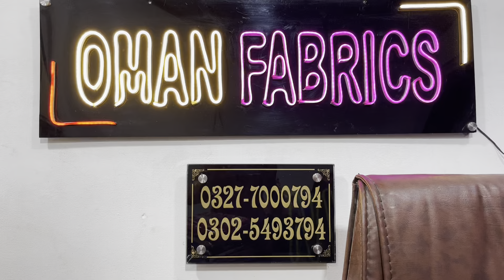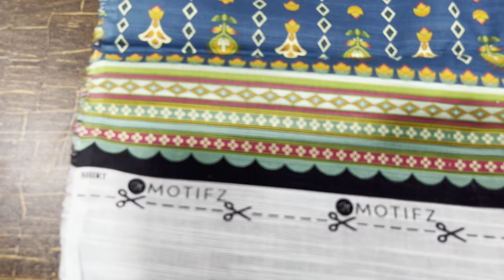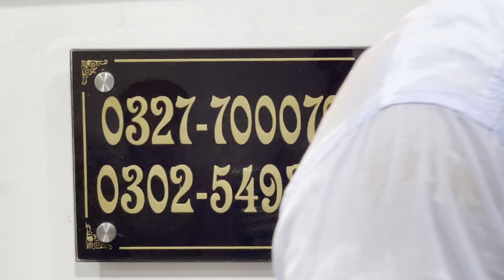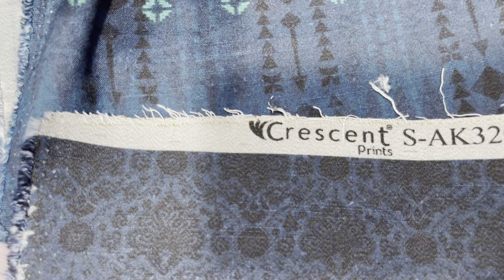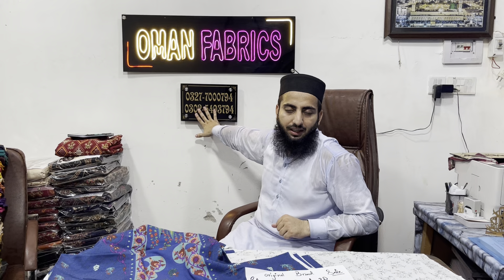Original Brand GULAHMED KHADDAR 2PC UNSTICH | Mix Brand 2pc Sale| Very Limited Stock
HAJRA EMMAN Laser Kari Boring Daman 3PC Unstitch |original Brand 3PC Sale |Very limited Stock

HAJRA EMAAN Original Brand Aplic Series 2024|Fully Emroiderey Karandi 3PC Unstitch

Original Brand Out let Winter Stock 3PC SALE | KHADDAR + KARANDI +LINEN Branded 3PC Sale

Wardda +Cross Stitch+Sana Safinaz + Sapphire khaddar 3PC unstich Suit | Sapphire khaddar All over Sale 2024

original brand all over 3pc sale | AZADI Sale Offer 2024|summer sale 2024

Welcome to our exclusive preview of the HAJRA EMAN Premium Karandi 3PC Vol 01 collection for 2024! Discover the elegance and comfort of our latest Karandi Embroided suits, meticulously crafted from premium Airjet Embroided Karandi fabric, each paired with a Embroided aplic style dupatta. Ideal for staying stylish and cool in the upcoming season.

🔍 What You’ll Find in This Video:

In-Depth Look: Close-up shots of each beautiful 3-piece suit
Fabric Quality: The superior comfort and feel of Airjet Karandi Embroided Aplic
Design Variety: A range of trendy designs and vibrant colors
Styling Tips: How to wear and accessorize these Karandi Embroided suits
Wholesale Deals: Information on pricing and bulk order options across Pakistan

Top-Notch Fabric: Enjoy the luxurious and breathable Airjet Karandi Embroided
Fashion-Forward Designs: Perfect for various occasions and tastes
Unbeatable Prices: Competitive wholesale rates for bulk purchases
Nationwide Delivery: We ship to all corners of Pakistan!

Phone/WhatsApp
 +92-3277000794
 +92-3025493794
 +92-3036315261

DAILY UPDATE KE LYE ;